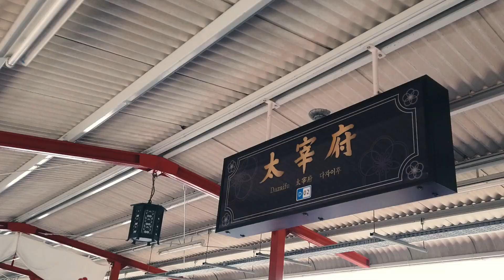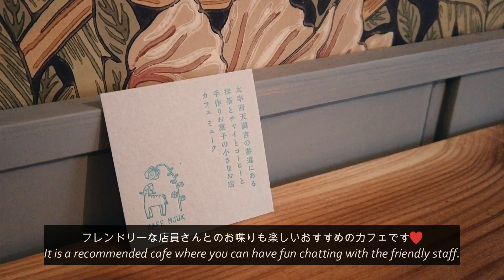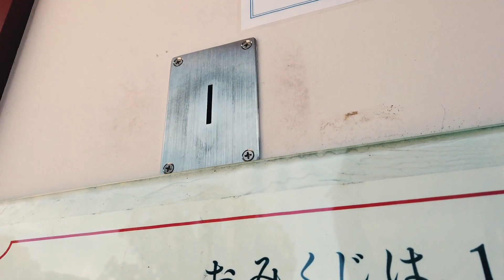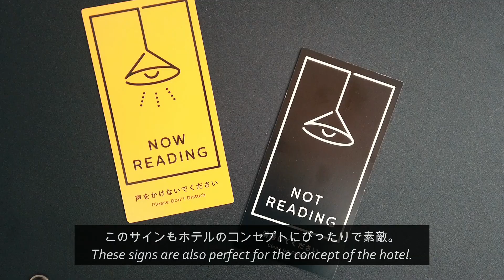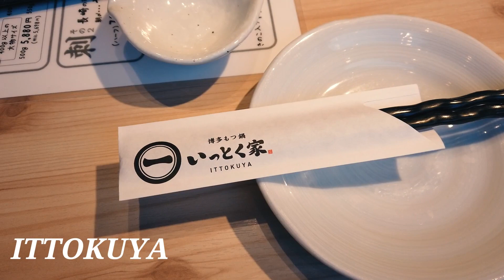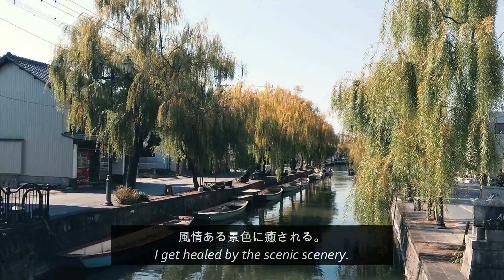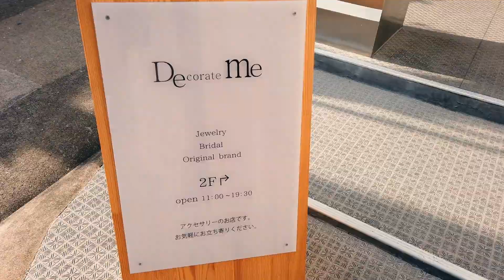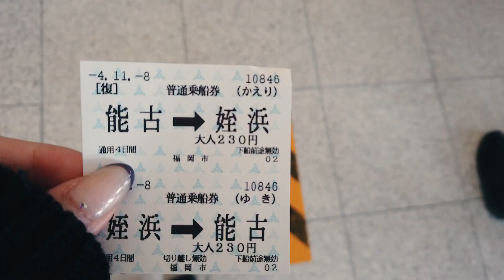≪travel vlog≫ 福岡一人旅✈ 福岡グルメ三昧🍽/観光地巡り/カフェ巡り/ランプライトブックスホテル／Solo Travel in Fukuoka, Japan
Please turn on CC for Korean and Spanish subtitles💡

毎週日曜日の18時に動画をUPしています🍀